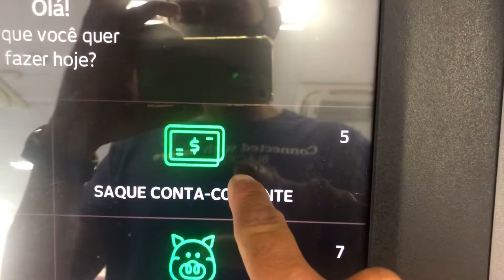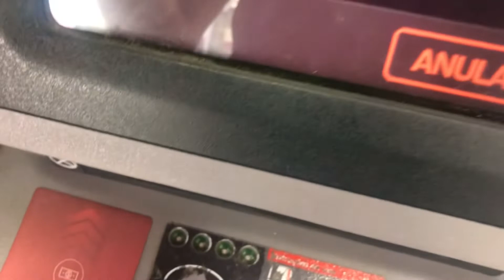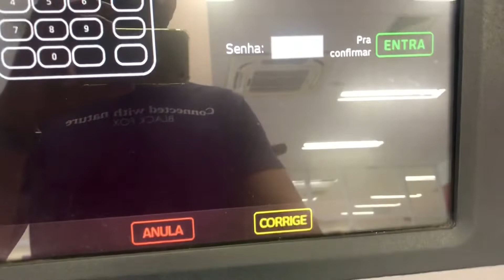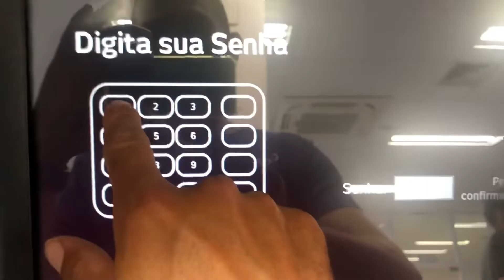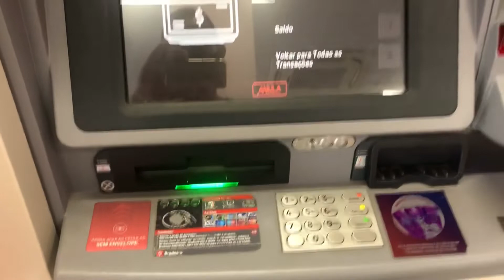Qual é onde achar o token do next para sacar dinheiro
Link para baixa o next e já ganhando $15 reais e só abrir a sua conta!